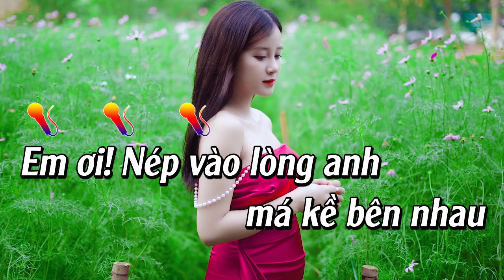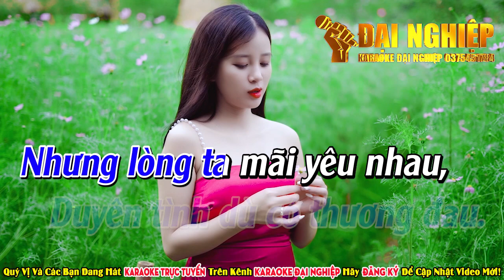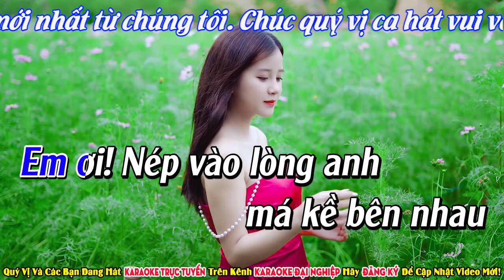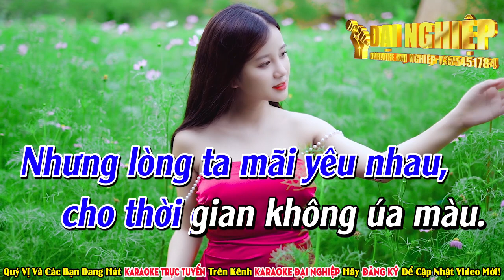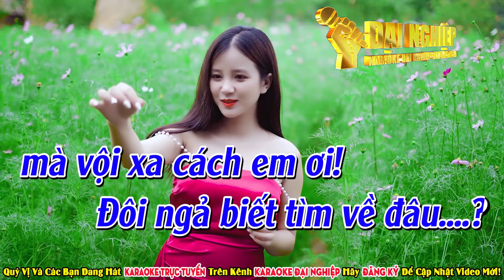Đôi Ngã Chia Ly Karaoke Tone Nam Disco Hải Ngoại Nhạc Sống Sôi Động || Karaoke Đại Nghiệp